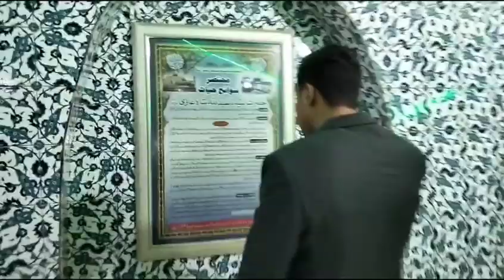Abdullah Shah Ghazi Mazar || Deepest World 🌎 || Vlog 7th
Assalam u Alaikum, Hello, Namaste & Sasriyakal

Abdullah Shah Ghazi Mazar Vlog 7th

Simple Vlogging Hai Umeed Hai Pasnd Ayegi